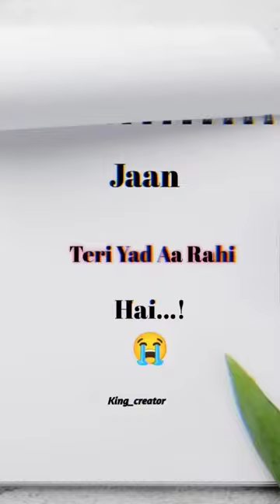tere bin hui 😭❤️ shortsyt Woodworking skills list Woodworking skil